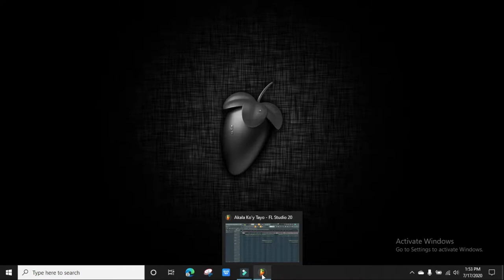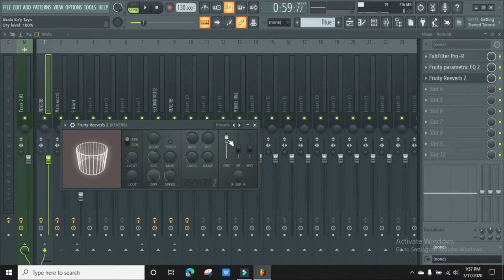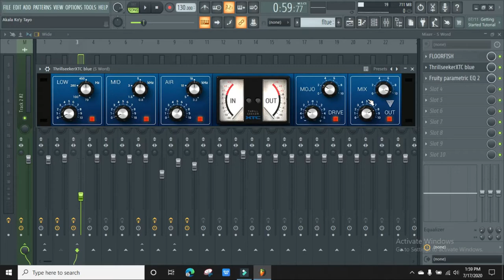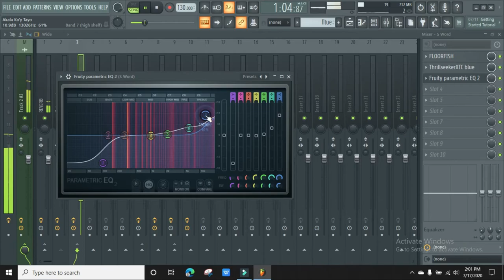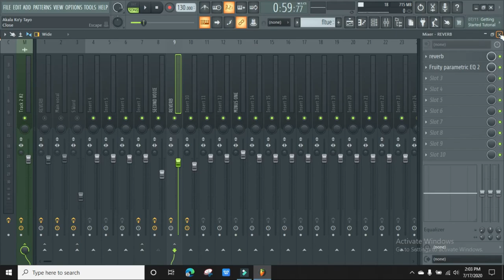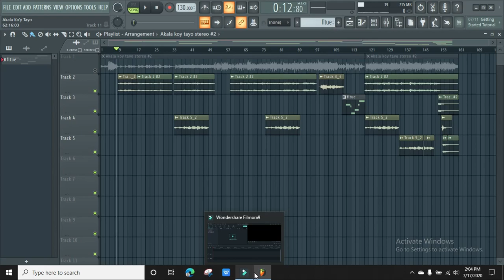HOW TO MIX VOCALS IN FL STUDIO (TAGALOG)